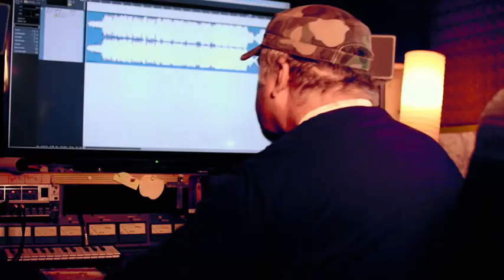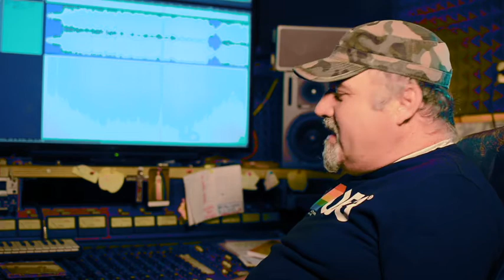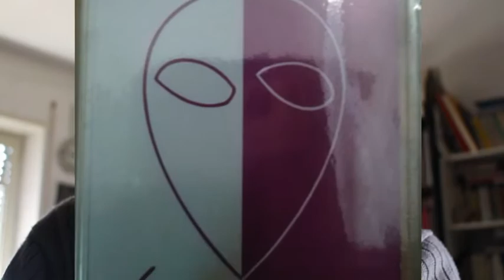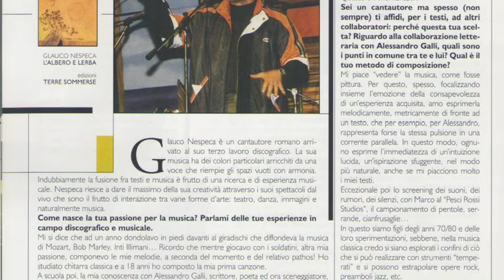Documentario "Frank" di Glauco Nespeca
Un video documentario con tante testimonianze di amici, musicisti per il disco "Amaranto" e il video Frank.
Con: Luigi Mas, Michele Mele, Marco Resovaglio, Alessandro Galli, Fabio Furnari. Nelle foto anche i musicisti del Good News Festival: il batterista Francesco Canturi, il bassista Dado Iannelli, il percussionista Agostino Mas, la fotografa Loredana Pensa.